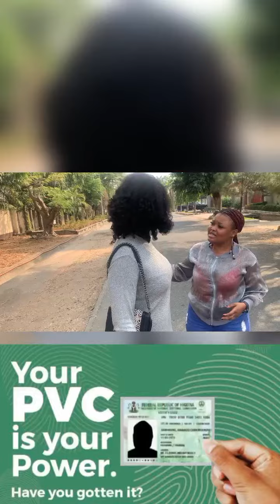Go get your PVC